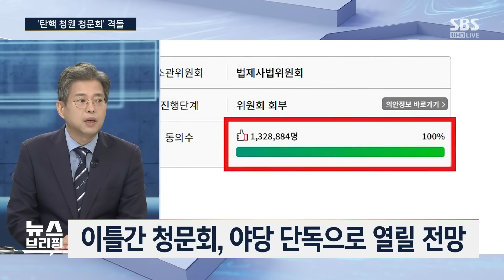'윤 대통령 탄핵 청원 청문회' 격돌…"130만 명 넘게 청원" vs "146만 명 문재인 정부땐 왜 안 했나" / SBS / 편상욱의 뉴스브리핑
■ 대담 : 김근식 전 국민의힘 비전전략실장, 김진욱 전 더불어민주당 대변인, 양만희 SBS 논설위원
● '탄핵 청원 청문회' 격돌

"문 전 대통령 탄핵 146만 청원은 왜 안 했나"

김진욱 / 전 더불어민주당 대변인
"국민적 요구…국회법 근거해서 청문할 필요"